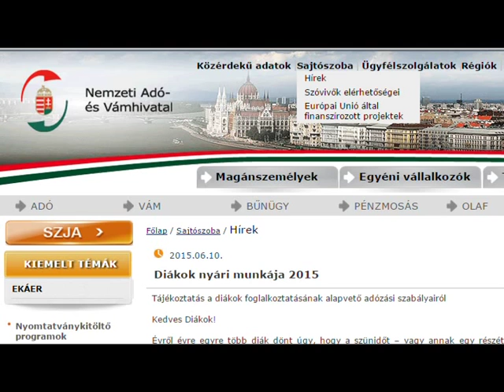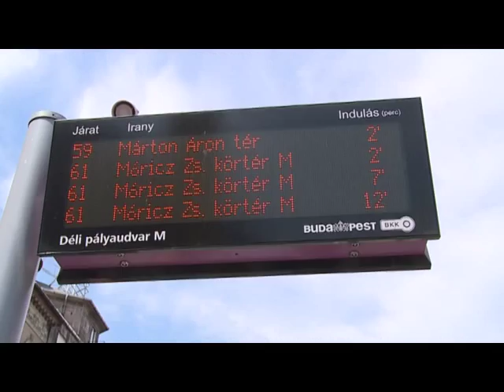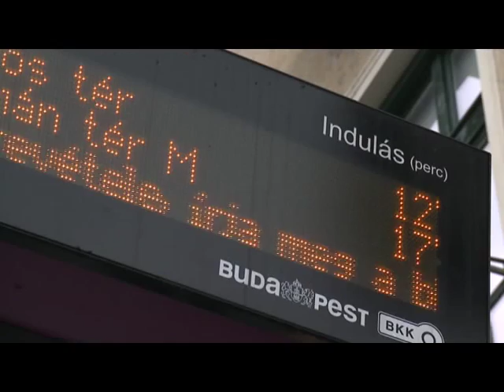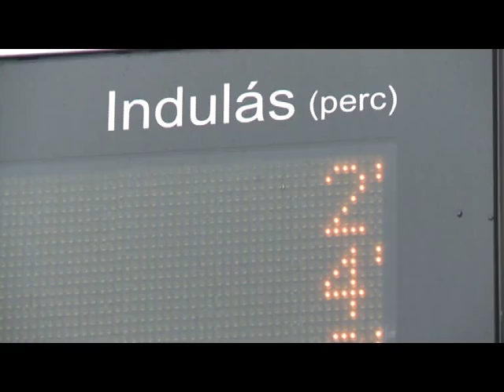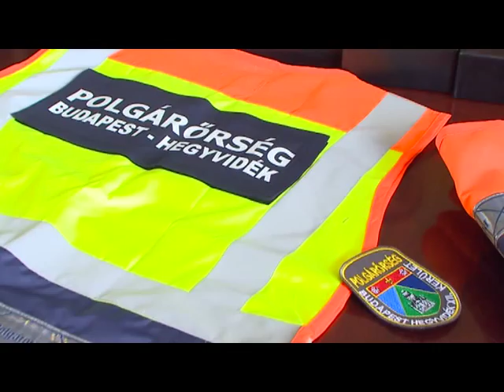Budai Híradó - 2015. június 22.